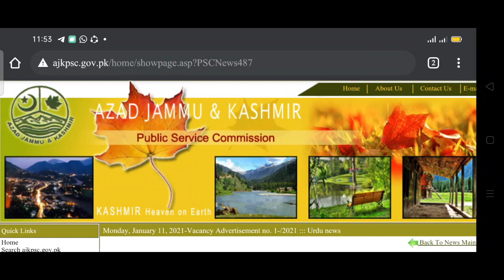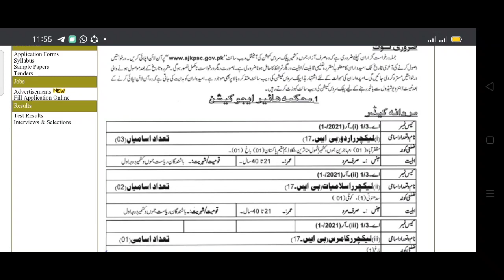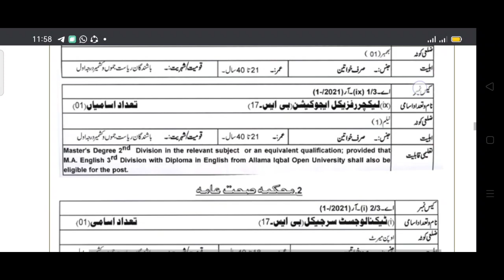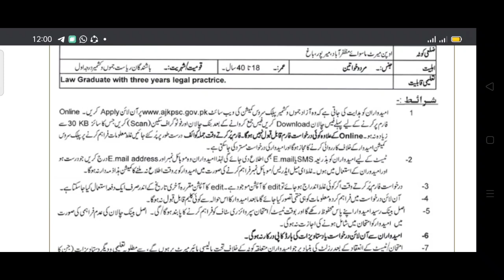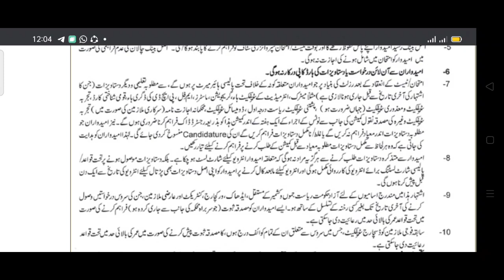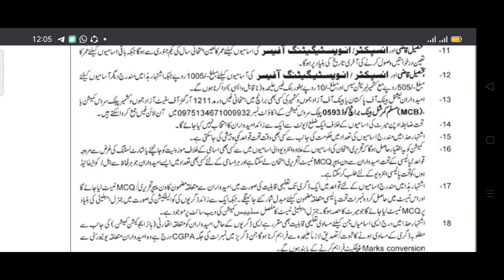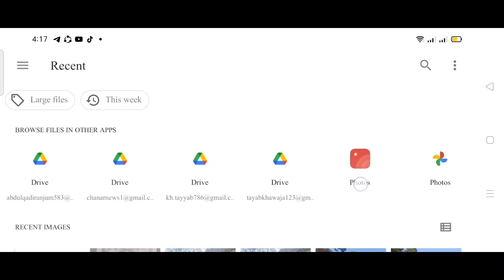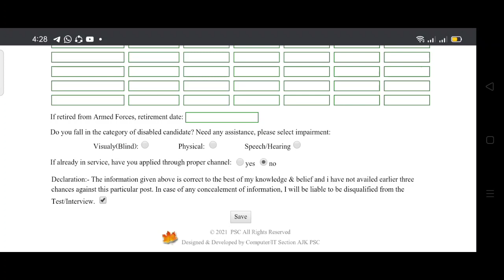Govt Jobs in Azad kashmir 2021 || PSC AJK Jobs 2021 |How to Apply Psc Ajk|| latest govt jobs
Govt Jobs in Azad kashmir 2021 || PSC AJK Jobs 2020 |How to Apply Psc Ajk
Mostly peoples waiting for govt  Jobs now waiting time is over. The Government Of azad kashmir  announced New Government Jobs 2021 for the month of january. It is the Latest New Advertisement 2021 for all eligible candidates. If Males & Females candidates are B.A degree holder can apply for govt Jobs 2021

Jobs Announced Date:
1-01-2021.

Last Date To Apply:
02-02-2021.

Gender Required:
Male & Female.
Interested candidate can apply via PSC. All procedure regarding apply and other term and condition in video.